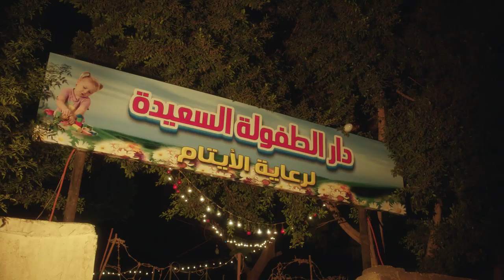مسلسل ارض النعام | الحلقه التاسعه و العشرين_بطوله :رانيا يوسف ,احمد زاهر,ARD EL NAAM SERIES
يروي المسلسل ثلاث حكايات رئيسية: حلا (رانيا يوسف) التي تعاني من قسوة عمها الذي

الإنتاج:
The Gate Media Group
عاطف كامل
زكي عبدالحميد